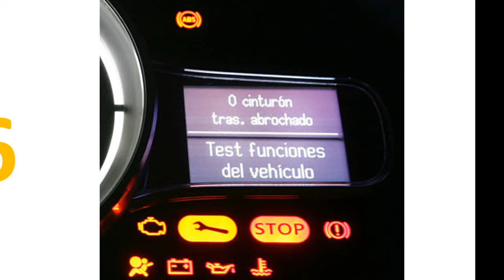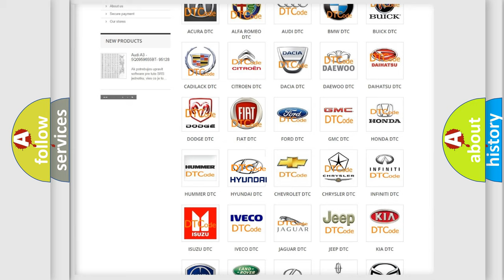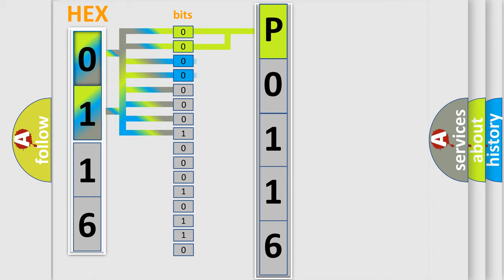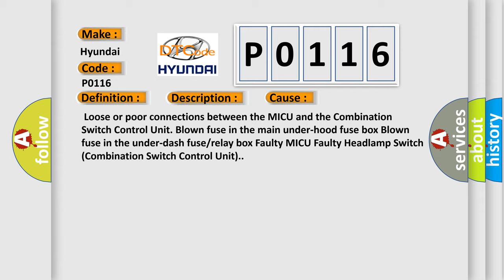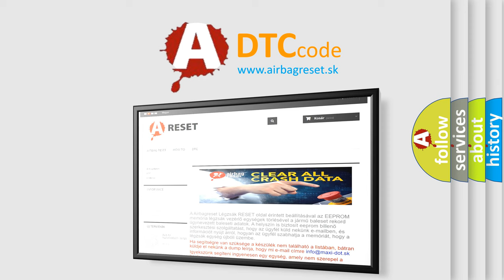DTC Hyundai P0116 Short Explanation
Contents:
0:21 Basic DTC analysis according to OBD2 protocol standard.
1:48 Insight into programming
2:58 A diagnostically understandable description of the Diagnostic Trouble Code
3:05 Basic error definition

Make:
Hyundai
Code:
P0116
Definition:
MICU Lost Communication with Combination Switch Control Unit (HLSW Message)
Description:
Poor communication between the MICU and the Combination Switch Control Unit.Inoperative or intermittent Headlamp Switch.
Cause:
 Loose or poor connections between the MICU and the Combination Switch Control Unit. Blown fuse in the main under-hood fuse box Blown fuse in the under-dash fuse or relay box Faulty MICU Faulty Headlamp Switch (Combination Switch Control Unit).